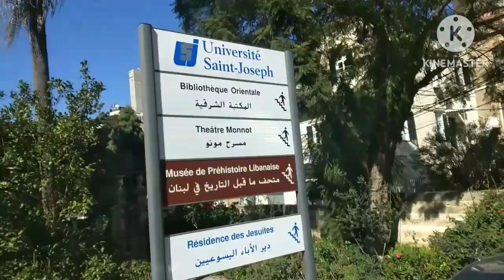Going to church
tnxzz guyz for watching God bless ingat..